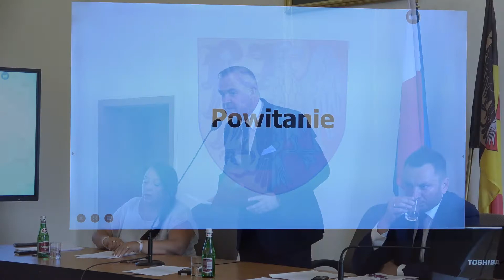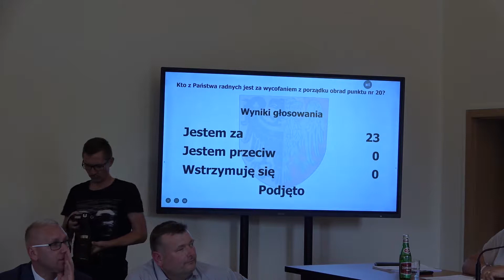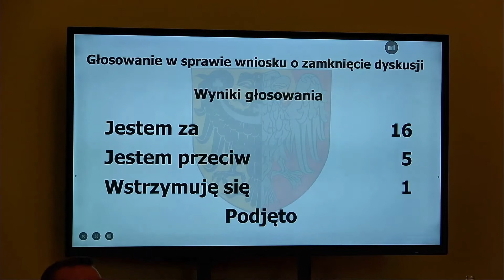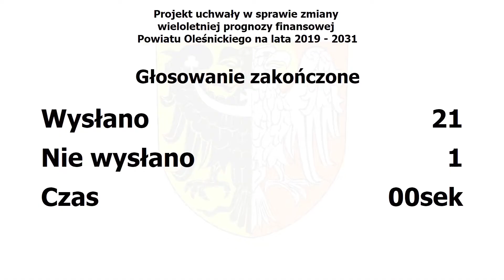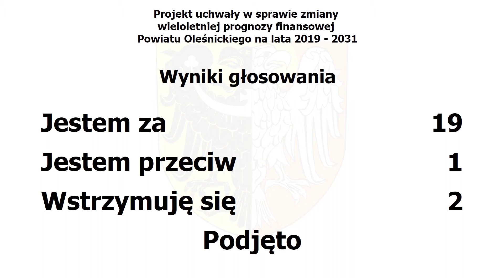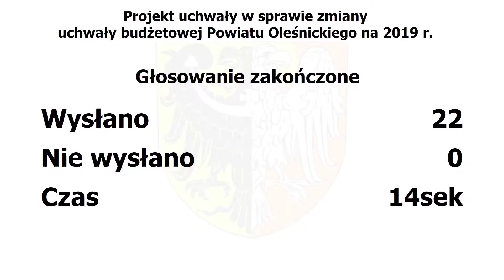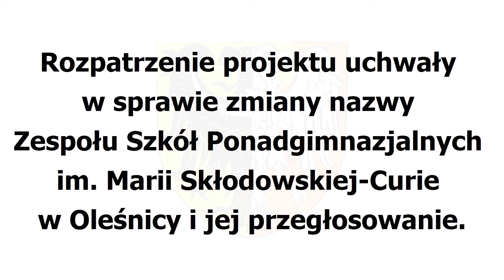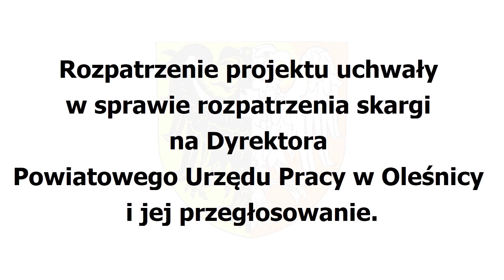09 Sesja VI Kadencji Sierpień 2019 (nagranie)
Zapis archiwalny 9 Sesji Rady Powiatu Oleśnickiego VI kadencji